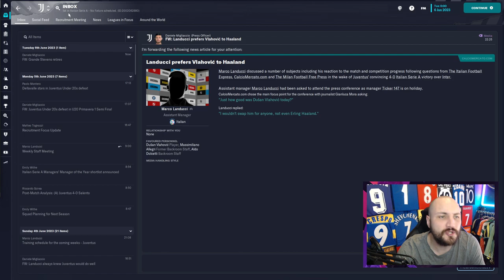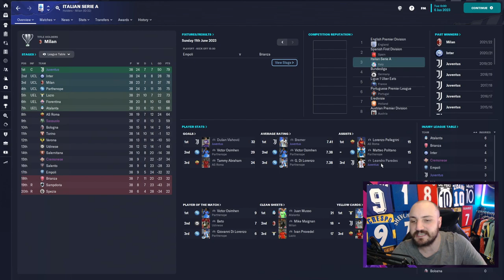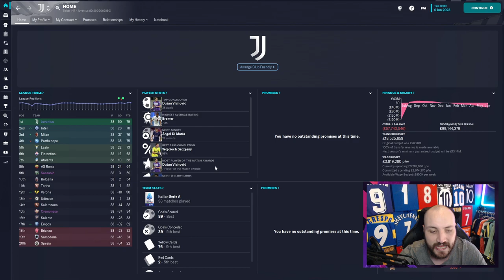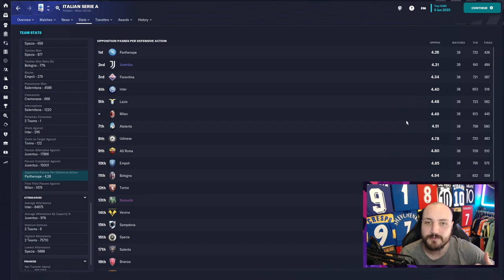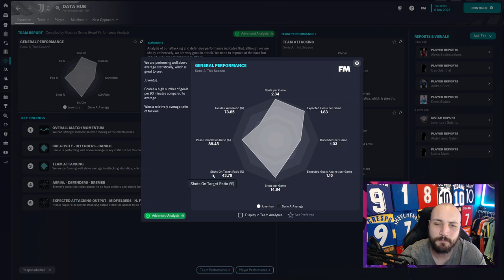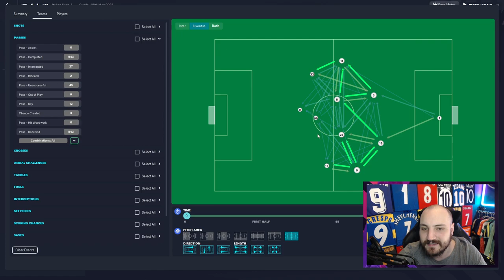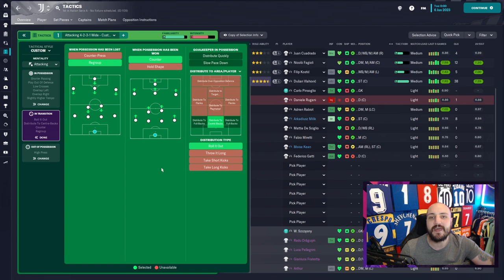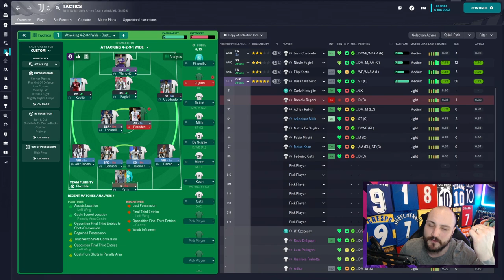MASSIMILIANA ALLEGRI'S BRILLIANT 4-2-3-1 TACTIC! FOOTBALL MANAGER 2023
Today we take a look at Massimiliana Allegri's famous 4231, when he took over Juventus in 2014 he had to rebuild a tactic from the go to Italian 5 at the back tactic. Once he found his style with the 4231 he started to dominate Italian football!

What to see more content head over to Twitch:
If you want to get in contact with me best place will be over on Twitter: